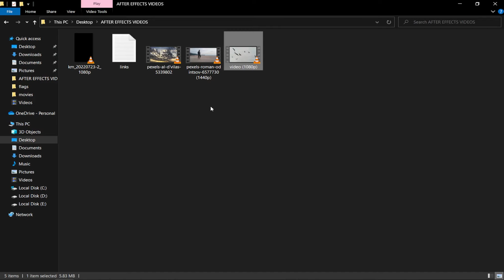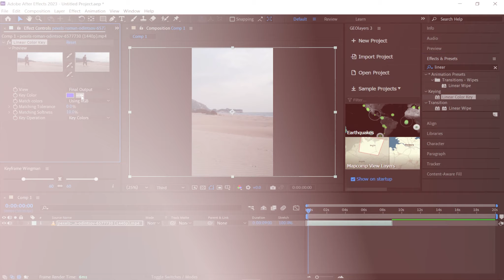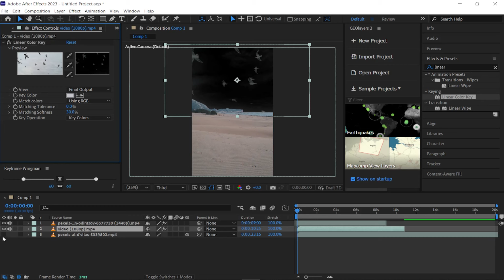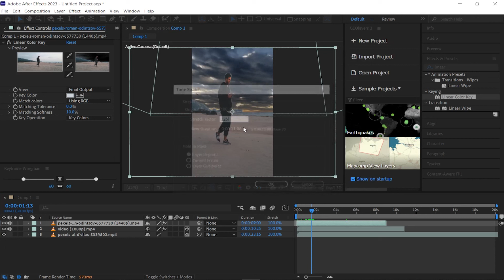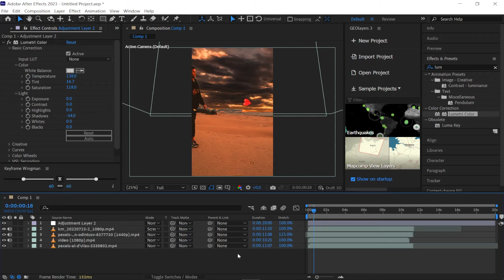After Effects Tutorial: Creating Viral TikTok Trend in Urdu/हिंदी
In this exciting After Effects tutorial, we're delving into the captivating world of TikTok trends and learning how to craft our very own viral effect right here in Adobe After Effects.